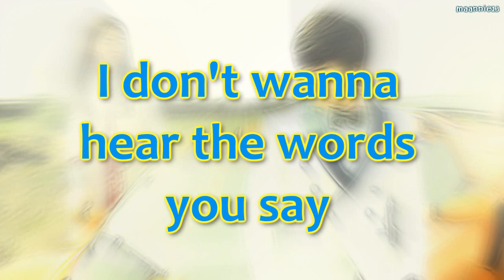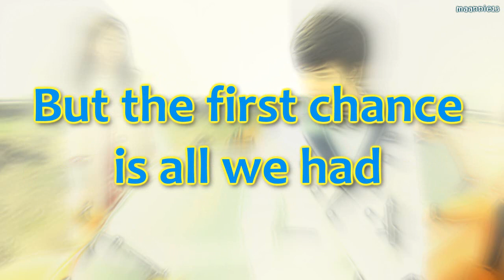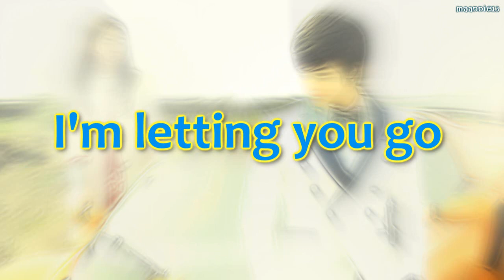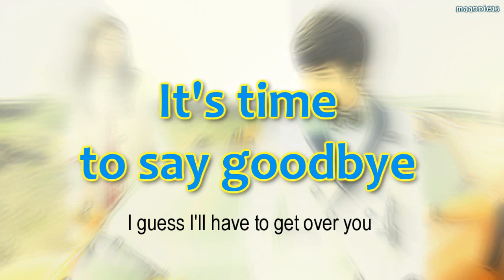Secrets in Stereo ~ Step Outside Lyrics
I know SoEul doesn't have to do with this song or with secrets in stereo, I just don't have any pic to put in the background when doing the lyric video of this song. This is for all secrets in stereo fans out there =)